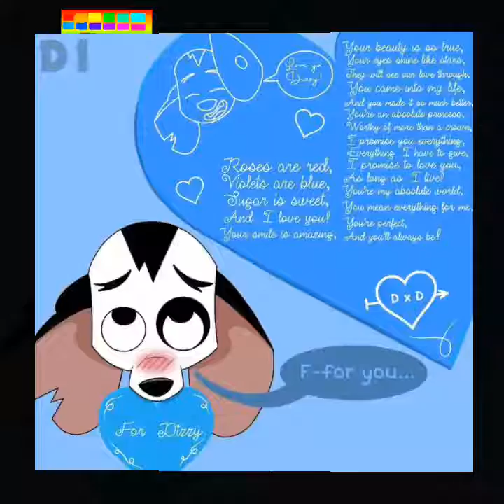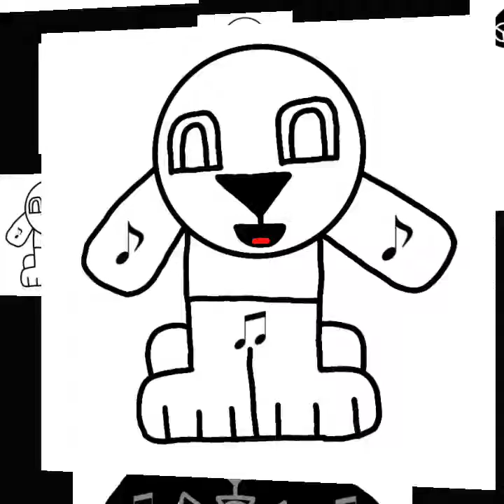Animash-On Melancholy Hill